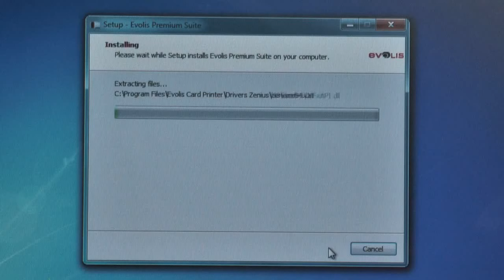Evolis Primacy ID Card Printer working and Installation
Evolis primacy Dual side Id card Printer for printing the aadhar card, Epic card, ID cards, Driving licences, pan cards and many more. here we have shown the installation and the working of the evolis primacy aadhar and id card printer.